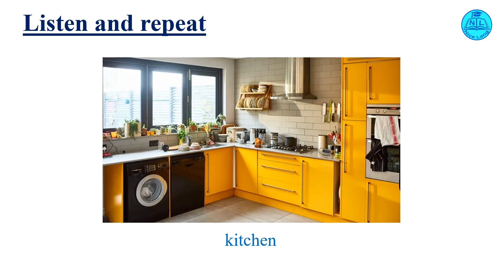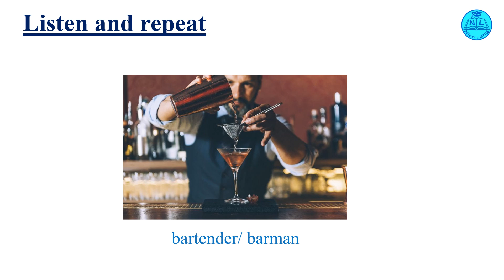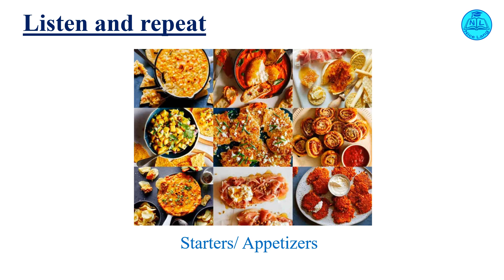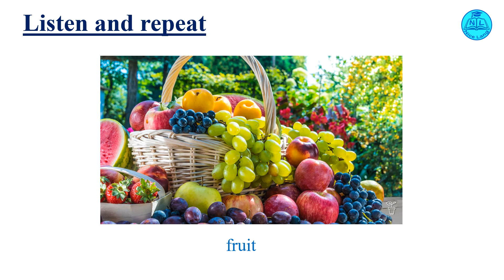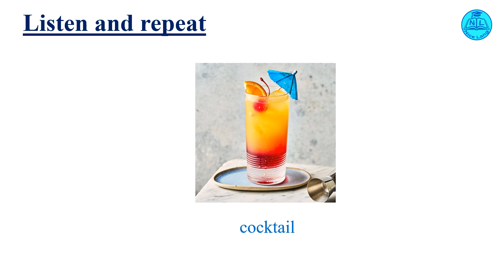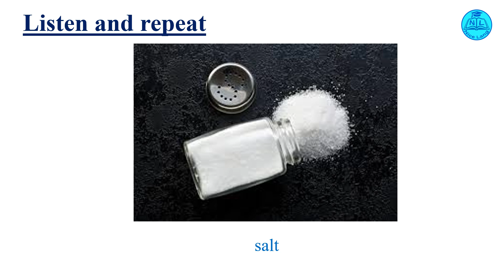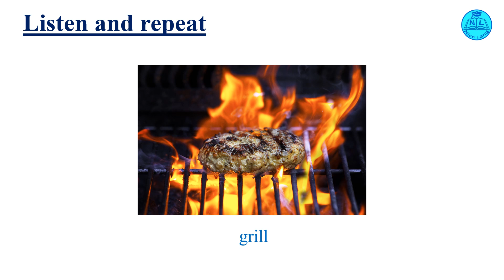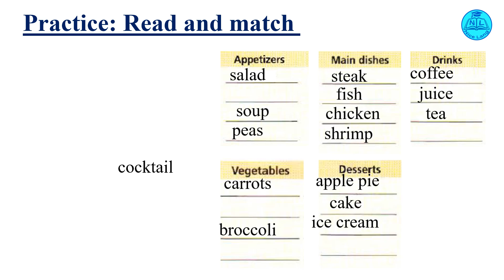Everyday Conversation | Lesson 12. Restaurant | Part 1. Vocabulary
Everyday conversation for beginners
English students learn how to talk about restaurant in English
Vocabulary about restaurant

GLOSSARY
Utensils
Bowl
Chair
Chopsticks
Cup
Cutting board
Drinking straw
Fork
Fridge/ Refrigerator
Glass
Kitchen
Knife
Mug
Oven
Pan
Plate
Pot
Skewer
Spoon
Stove
Table
Tongs
Toothpick
Vase
Restaurant Workers
bartender/ barman
cashier
cook/ chef
dishwasher
manager
server
waiter
waitress
Diet
Desserts
Main dishes / Main courses
Menu
Side dishes
Starters/ Appetizers

Food
Beef
Broccoli
Carrot
Chicken
Eggs
Fish
Fruit
Lamb
Meat
Noodle
Pasta
Peas
Pineapple
Pork
Salad
Salmon
Seafood
Shrimp
Snack
Spaghetti
Vegetables

Drinks
Alcohol /Wine/ Liquor
Beer
Cocktail
Coffee
Juice
Lemonade
Milk
Mineral water
Soda
Soft drink
Tea
Spicy
Chili
Flour
Garlic
Ketchup
Pepper
Salt
Sauce
Seasoning
Sugar
Methods
Bake
Boil
Cook
Fry
Grill
Roast
Steam